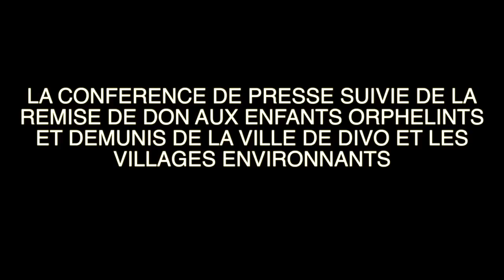Interview du Prophète Joel Krasso au cours de la cérémonie de remise de don aux orphelins